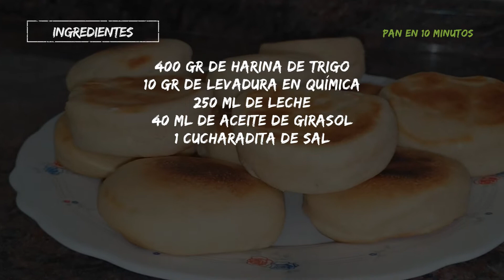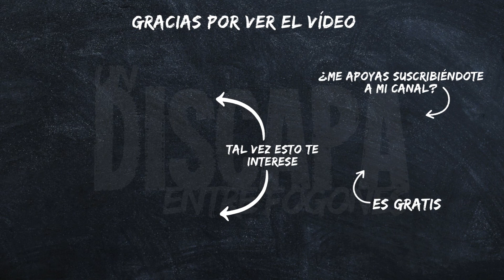Cómo hacer pan en 10 minutos SIN HORNO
Muy buenas discapas y discapos hoy os enseño a preparar un pan en 10 minutos. SIN HORNO!!!

INGREDIENTES PARA EL PAN EN 10 MINUTOS:
400 gr de harina de trigo
10 gr de levadura en polvo
250 ml de leche
40 ml de aceite de girasol
1 cucharadita de sal